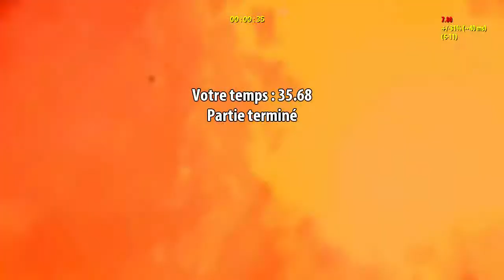SERIOUSE SAM Bff 3 - Unrestricted (The Death Canyon) Gameplay HD